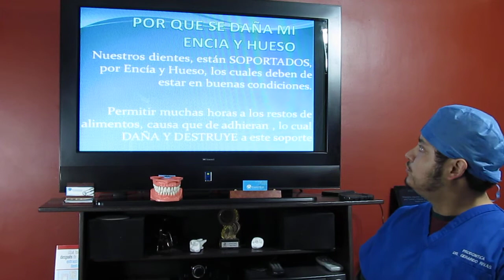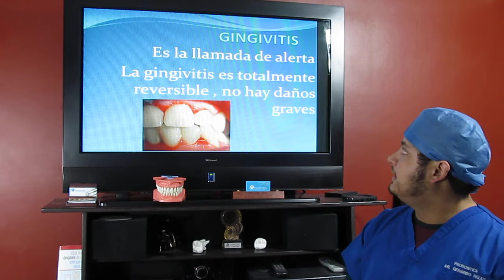ENCIAS, ENFERMEDADES (Enfermedad Periodontal - GINGIVITIS - PERIODONTITIS)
Describiremos de Manera General los 2 Niveles de daño en las Encías :)